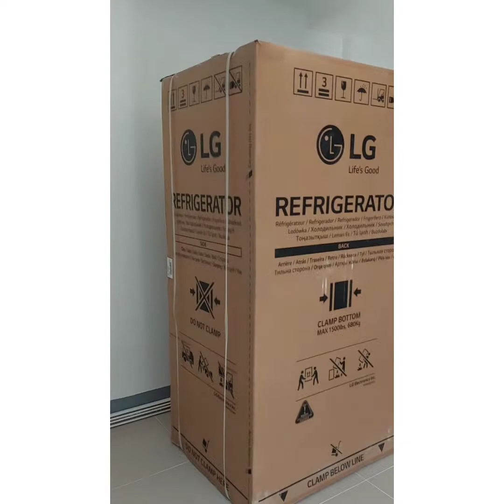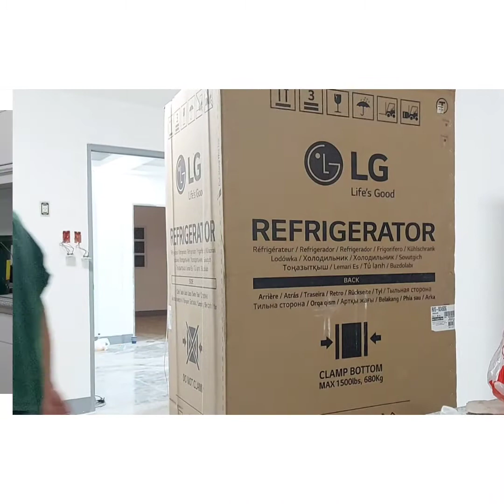INSTALLATION AND BEHIND THE SCENE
THE MAKING INSTALLATION AND BEHIND THE SCENE WHILE WORKING